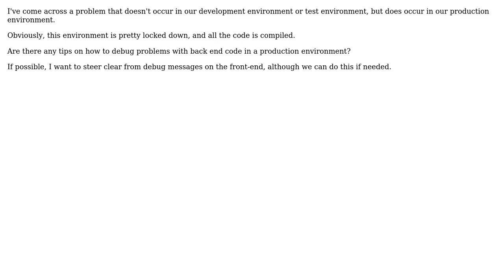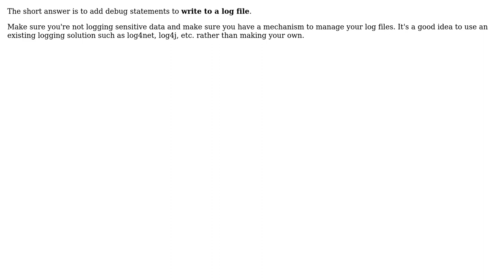Debugging code in production? (2 Solutions!!)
Debugging code in production?

With thanks & praise to God, and with thanks to the many people who have made this project possible! | Content (except music & images) licensed under CC BY-SA | Music | Images & others | With thanks to user Terry P user Jessica user Dan Pichelman and the Stack Exchange Network Trademarks are property of their respective owners. You are responsible for your own actions.